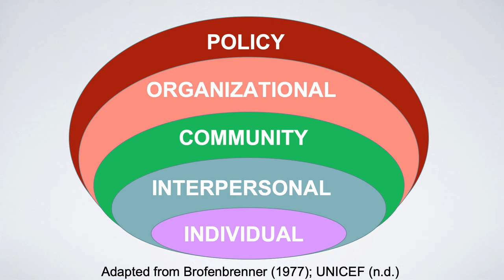The Missing Ingredient in Self Care | Portia Jackson-Preston | TEDxCrenshaw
What happens if you push yourself too hard? What happens when your body tells you to stop yet, you keep going? Portia shares how self-care brought her back to health and it can help you too. Portia is passionate about promoting a holistic and inclusive approach to self-care that takes into consideration how cultural and social factors as well as experiences of discrimination based on identity markers (e.g. race, class, gender identity, sexual orientation) may trigger one's need for self-care and shape one's willingness--or reluctance---to engage in self-care practices.
Preston has been an Assistant Professor of Public Health at Cal State Los Angeles for the past three years, and will transition to Cal State Fullerton, this Fall. Her research focuses on addressing health disparities and promoting health equity through inclusive approaches to self-care at the individual and organizational level. She earned her Doctorate of Public Health from UCLA, a Masters of Public Health in Health Behavior and Health Education from the University of Michigan, Ann Arbor, and her Bachelors degree in Cultural and Social Anthropology from Stanford University. This talk was given at a TEDx event using the TED conference format but independently organized by a local community.